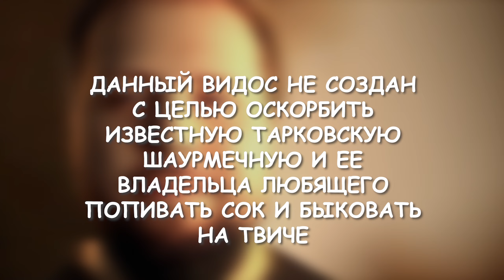Баги на каждом шагу / Escape From Tarkov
В этот раз по старался сделать звук записи микро лучше. Но я надеюсь что в скоре смогу прикупить себе нормальную гарнитуру и видосы будут еще качественнее.
Ещё раз спасибо Ютуберу @ArsMayerTV за совместную игру и предоставление записи эпизода от своего лица.

Escape from Tarkov — многопользовательская ролевая онлайн-игра от первого лица, разрабатываемая компанией Battlestate Games, сочетающая в себе жанры FPS и RPG c ММО-элементами. Разработчиком и издателем «Побега из Таркова» выступает компания Battlestate Games. Игра основана на движке Unity.